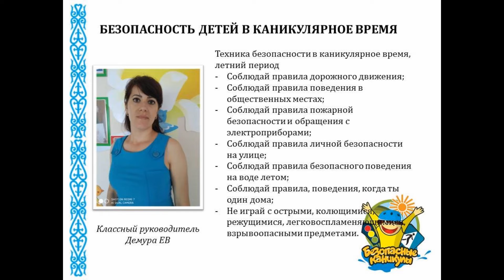Единовременная акция "Протяни руку жизни!"